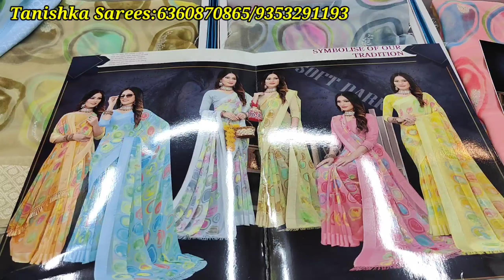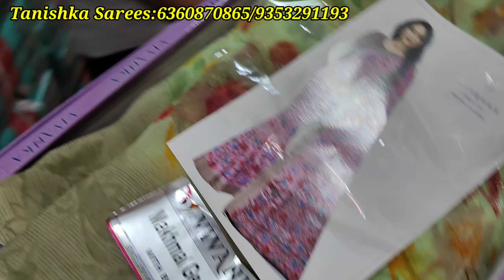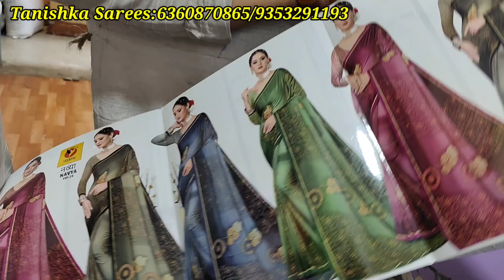Chickpet Banglore Wholesale Budget Friendly Sarees From 150rs Collection||Single Courier Avl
Shrigandhavlog
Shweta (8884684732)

bangaloreshopping